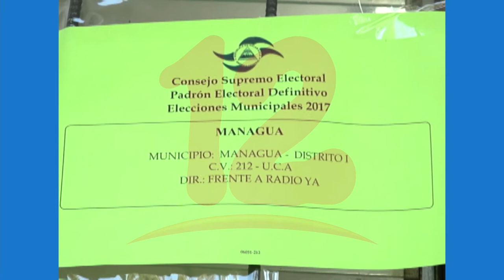Calendario electoral debe ser creado junto a partidos políticos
NosResistimosAlEmbargo Creación del calendario electoral debe ser presentado lo más antes posible dijo el experto en temas electorales Juan Velásquez.